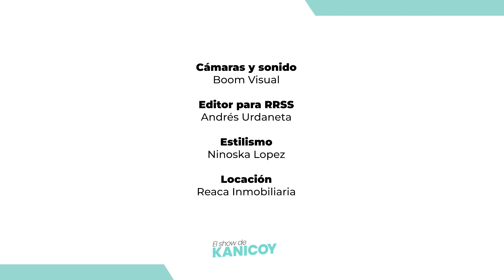EP 37. “NUNCA me he ECHADO una P3A” | Nelson Arrieta (Parte II)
EPISODIO 37. En la continuación de la primera parte de la entrevista, Nelson comparte un poco sobre su carrera musical y su paso por Guaco y Carángano, además nos da su perspectiva sobre el reguetón y el estado actual de la salsa como género musical…

Contenido:

00:00 Introducción
00:37 Anécdotas durante su tiempo en Guaco
03:10 Cosas que más disfrutó en cada banda
05:53 Popularidad en Maracaibo
06:37 Planes de regresar a Venezuela
09:33 Opinión sobre el reguetón
14:18 Artista joven con el que grabaría
17:49 Arma tu discurso
19:38 Pregunta punch ¿Cuál es el artista más pana que has conocido y cuál ha sido el más desagradable?
22:26 Cierre y despedida

Mis redes:

X: @Kanicoy

Créditos:

INVITADO
Nelson Arrieta

PRODUCTORA EJECUTIVA
Kani Coy

PRODUCCIÓN GENERAL
Kenya Arandia

PRODUCCIÓN AUDIOVISUAL
Boom Visual

EDICIÓN
Raisa Rall

GUIONES Y REDACCIÓN
Kenya Arandia
Gerardo Urdaneta

EDITOR PARA RRSS
Andrés Urdaneta

LÍNEA GRÁFICA Y DISEÑOS
Victoria Montiel